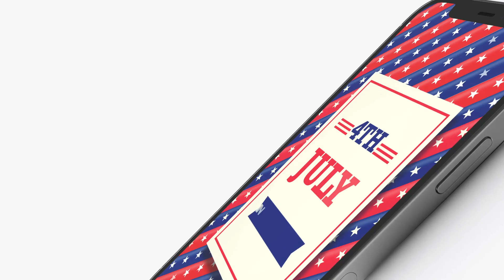4th of July Independence Day / Instagram Stories & Posters ( After Effects Template )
▶️ After Effects Template "4th of July Independence Day / Instagram Stories & Posters"

     4th of July 1776, might be the most memorable epoch in the history of America, declaring the United States independent from Great Britain’s rule! Here are 12 really easy to use independence designs in 4 aspect ratios: Landscape, portrait, square and vertical. Quickly and easily create your fourth of July video for YouTube, Vimeo or any media hosting site.

Main Features:

- 12 designs in 4 sizes each
- 1920×1080, 1080×1920, 1080×1320, 1080×1080
- 100% After Effects super easy to edit
- Premiere Pro compatibility via Mogrt files
- Easy Controls – Changing colors and styles has never been easier!
- Modular Structure
- Detailed video tutorial with voice over included
- Universalizer Controller
- Fonts are free, links included in zip file
- Images and videos used for the preview are not included!